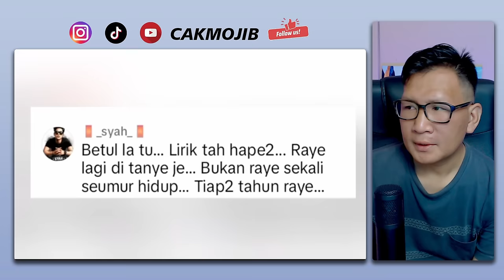🔥USTADZ AZHAR IDRUS TERBAEK⁉️LANGSUNG JELASKAN INI PADA UMAT⁉️INI KENA DENGAR⁉️🇲🇾🇮🇩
VIRAL..⁈ YB.YEO BEE YIN POTONG RAMBUT BAYI⁈ USTADZ MALAYSIA TAK TINGGAL DIAM⁉️ UAI CAKAP BEGINI..⁈

GAES BANTU SUPPORT CHANNEL KITA :

+ @CAKMOJIB TV
+ @KEBUN CAKMOJIB